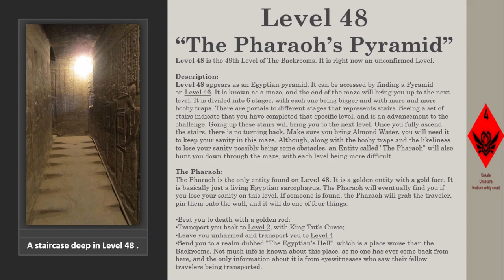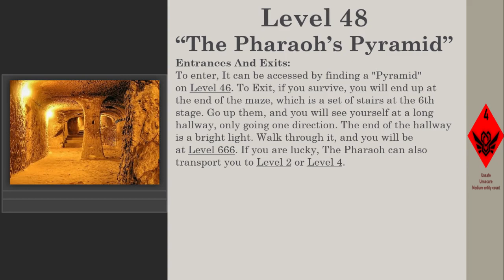Level 48 of The Backrooms "The Pharaoh's Pyramid"